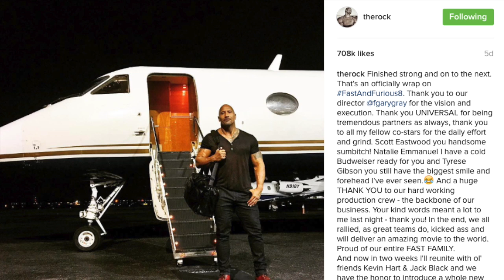Dwayne Johnson and Vin Diesel Feud Wrestlemania Publicity Stunt - Redundant Movie News